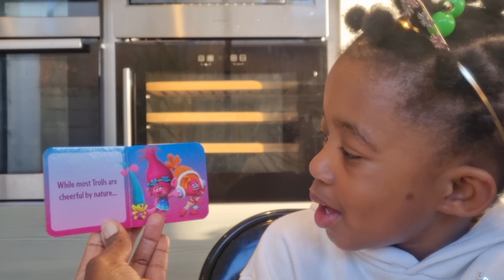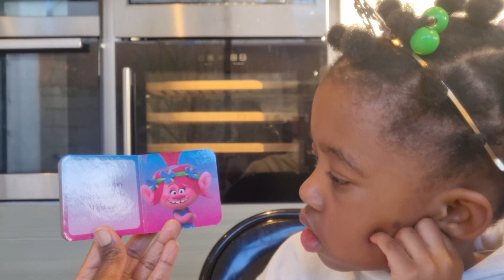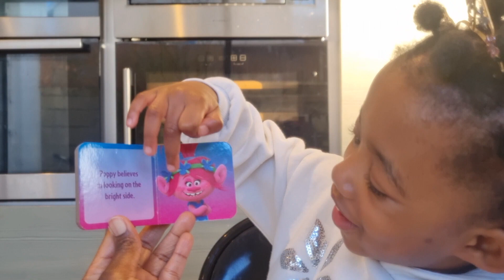Trolls Poppy | Read Aloud Book For Kids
Let's read all about Poppy from Trolls the movie